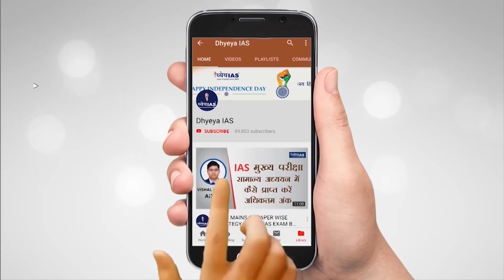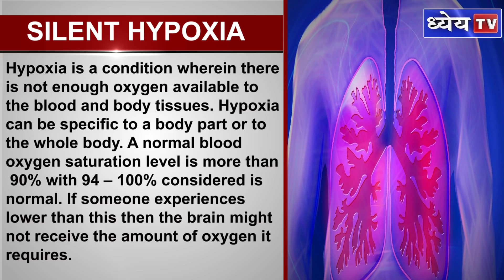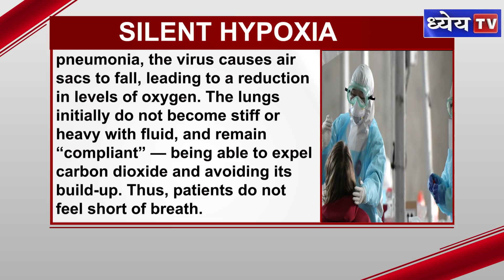DNS : WHAT IS SILENT HYPOXIA?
COVID-19 patients are being treated everywhere in each part of the world. A new kind of symptom have been reported in COVID-19 patients. This is termed as SILENT or Happy Hypoxia. This condition has puzzled the doctors, among which many of them are advocating its early detection that will avoid an illness called covid pneumonia.

Today’s edition of DNS will tell you about this new symptom called Silent Hypoxia.

VOICE AND SCRIPT: SHIBA
GRAPHICS: PANKAJ JAIN
EDITOR: SHAILESH